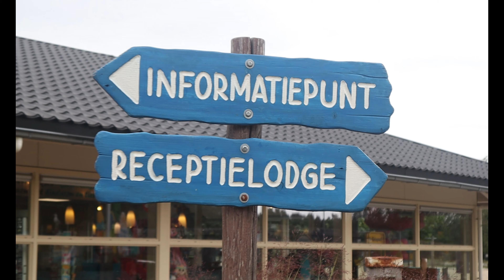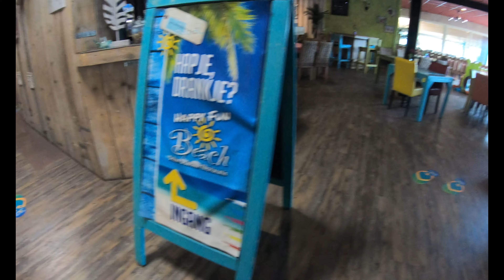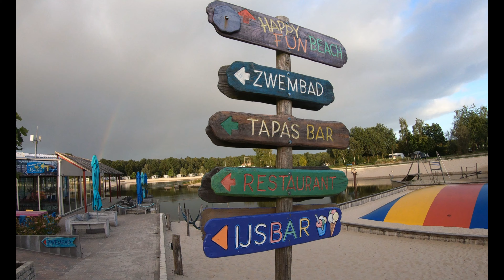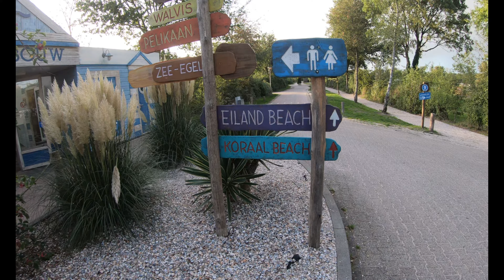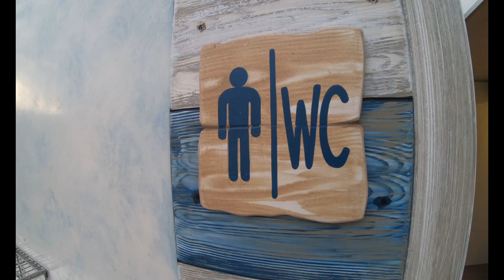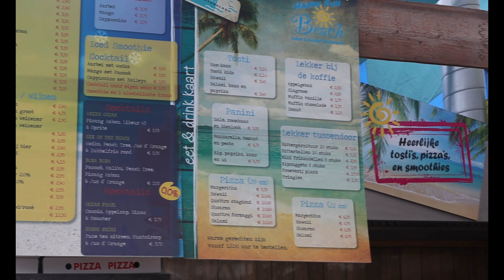Camping Stoetenslagh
Welkom op een nieuwe camping video.